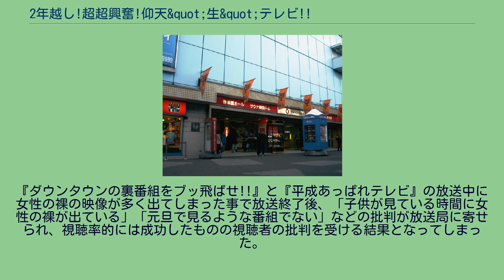2年越し!超超興奮!仰天&quot;生&quot;テレビ!!